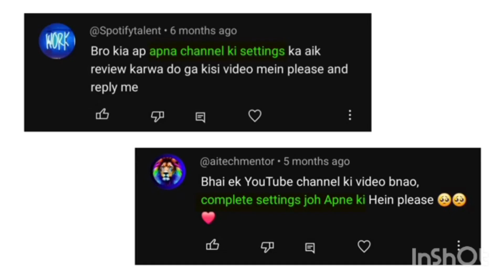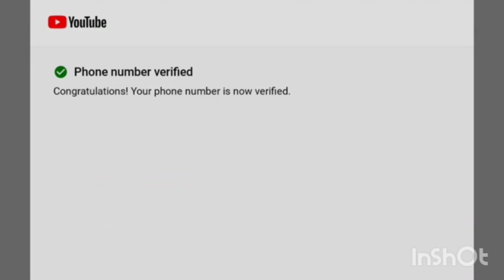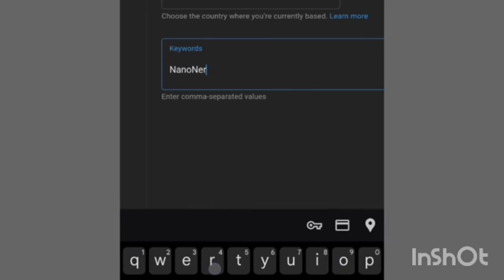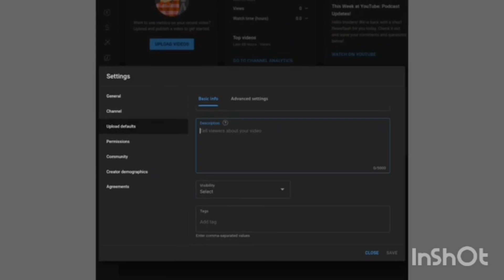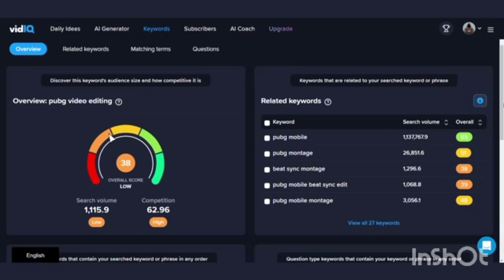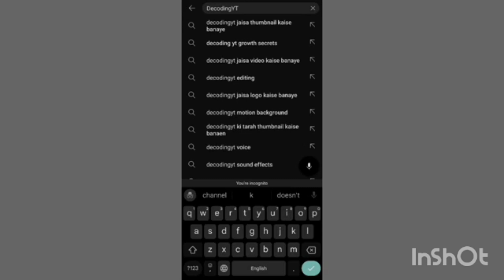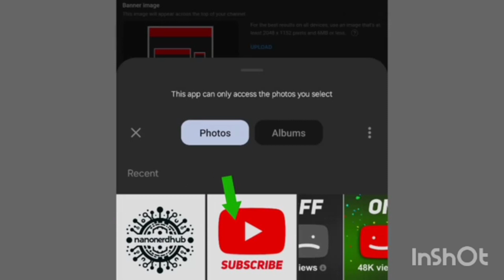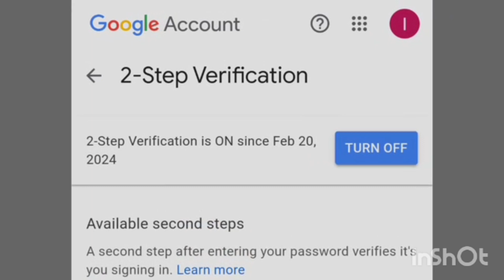9 Important YouTube Settings You Must Turn ON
Here are 9 important YouTube Studio settings that you must turn ON if you want to grow your channel. After you enable these settings, you will get access to more features, get more channel security and get more subscribers! I have covered all important settings, advanced settings, upload default settings, feature eligibility settings, privacy settings, basic info keywords & more.

YouTube Feature Eligibility:

TIMESTAMPS:
0:00 Intro
0:41 Setting #1
3:00 Setting #2 & #3
4:25 Setting #4
5:26 Setting #5
6:52 DON'T CLICK HERE
8:06 Setting #6
8:55 Setting #7
10:24 Setting #8
11:11 Setting #9

📌 ABOUT ME:
Hey it's me irtazamehmood311! On this channel I upload videos where I share my learnings about YouTube Growth and video creation.